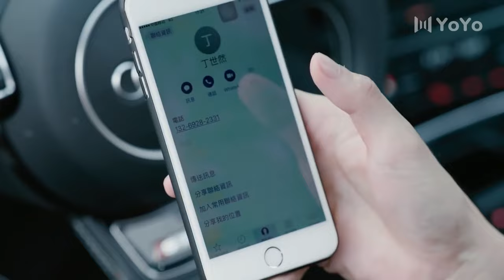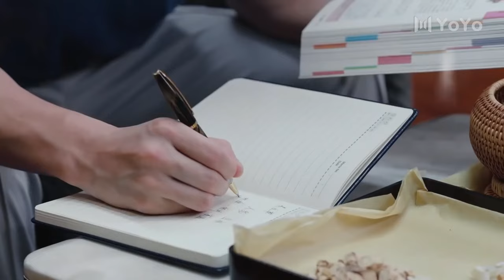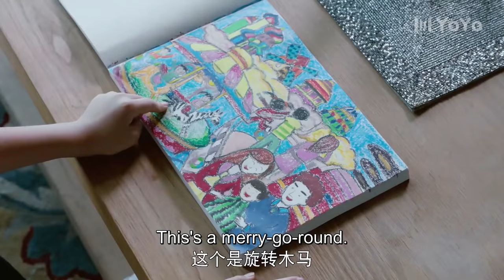【ENG SUB】南风知你意 41 South Wind Knows Love | 傲娇“顶流”男星放飞自我，女孩误成私生饭追讨清白💗贾乃亮/陈意涵/陈小纭/都市/爱情/青春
Drama Name:  南风知你意 South Wind Knows Love